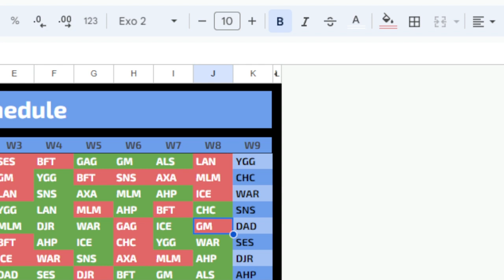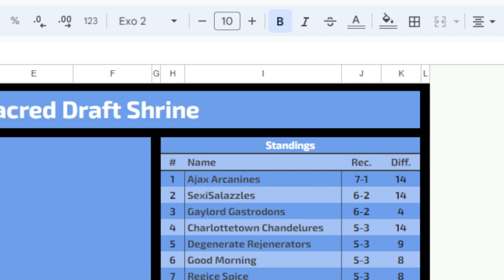SDS Season 6 Week 8 - Trailblaze is cool I Guess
Clipchamp... more like clitchamp ahahaha